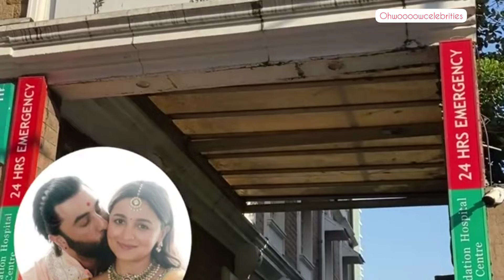Alia Bhatt and Ranbir Kapoor welcome a baby girl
Breaking🚨Alia Bhatt and Ranbir Kapoor arrive at HN Reliance Foundation hospital for delivery of their baby. Alia Bhatt and Ranbir Kapoor are soon to become parents for the first time in a matter of hours as the couple arrived at the HN Reliance Foundation this morning for Alia’s delivery. Watch this exclusive clip right here.

for shopping best of deals  follow NIMXPRESS